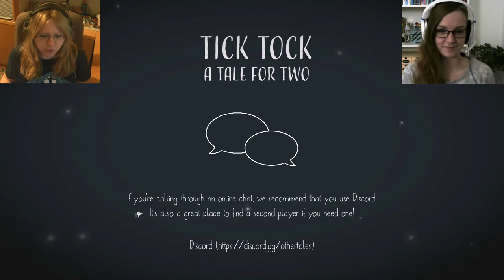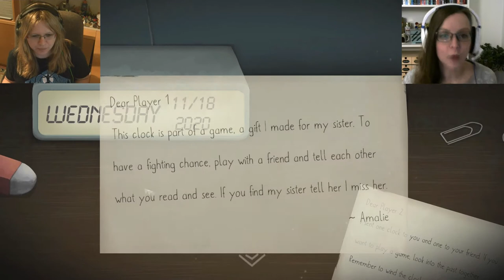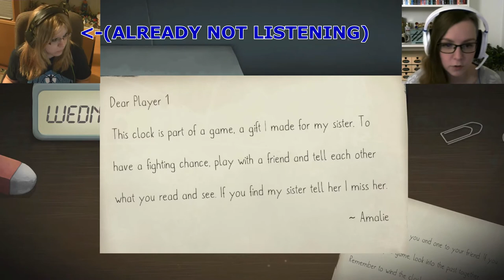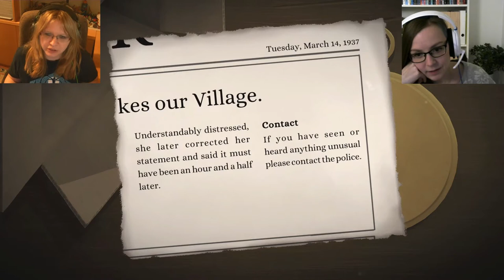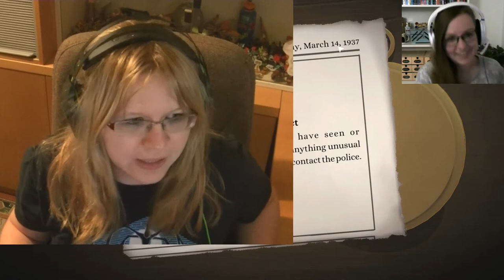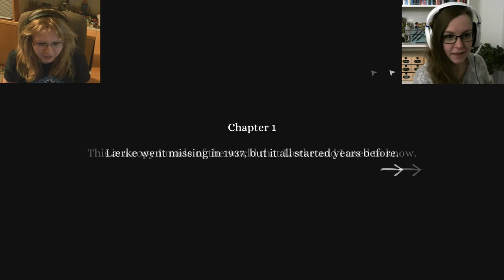Not the sharpest pencils in the drawer :D || Tick Tock: A Tale for Two #1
BEFORE YOU WATCH go check the game yourself! This video contains spoilers. And the game deserves you to try it first!

(every Thursday)

Discord! For colab and playing together!